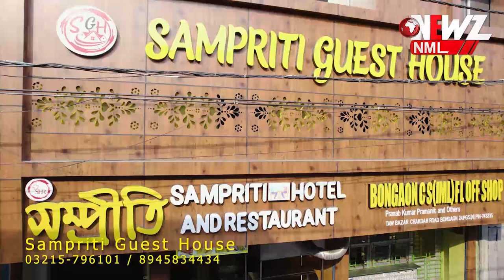পূজা প্রস্তুতি নিয়ে এখন আমরা কালুপুর নবতরুণ সংঘে।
পূজা প্রস্তুতি নিয়ে এখন আমরা কালুপুর নবতরুণ সংঘে। ৫২ তম বর্ষে তাদের নিবেদন শ্রী কৃষ্ণের প্রেম মন্দির।